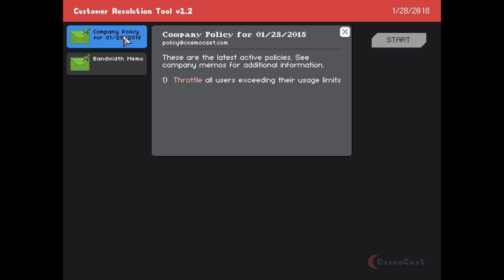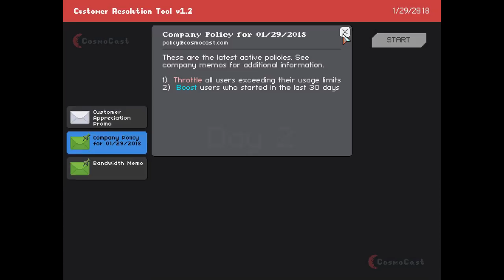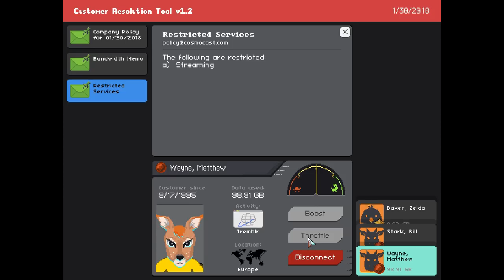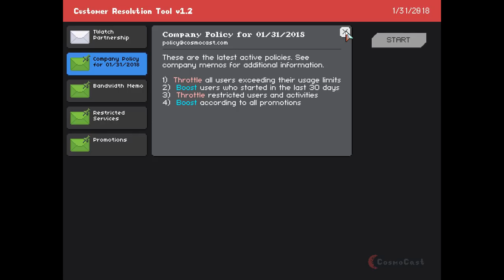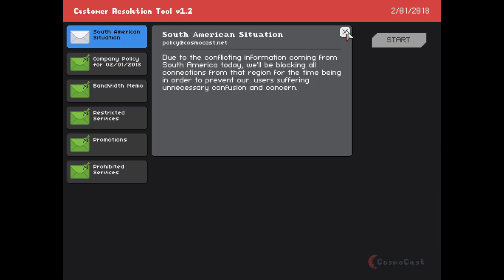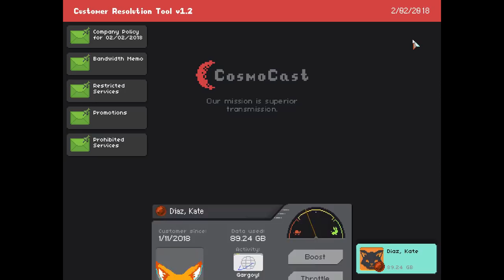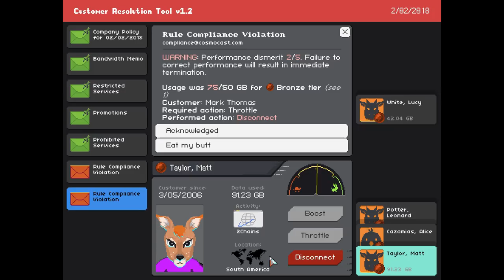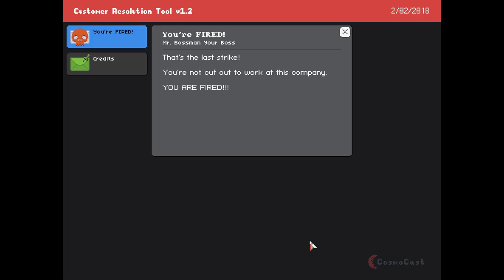Throttled | Let's Play Packets, Please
Let's play Packets, Please a browser-based game about Net Neutrality and modeled after Papers, Please!

About Packets, Please:

Packets, Please! take place in a (very) near future where Net Neutrality has been successfully repealed and bandwidth throttling runs rampant. You take control of a data throttler who works for CosmoCast and must review your customers packages and data usage then decide whether to throttle them, boost them or disconnect them.

The game starts off fairly easily, with you throttling all customers who are reaching their bandwidth limits, but soon more and more policies are put in place for you to enforce and things get a whole lot trickier. You need to boost connections for new customers, boost connections to favored services that have paid off CosmoCast (such as TWatch and Facezine), throttle other services (such as streaming services or Tremblr) and disconnect prohibited services or customers from certain parts of the world.